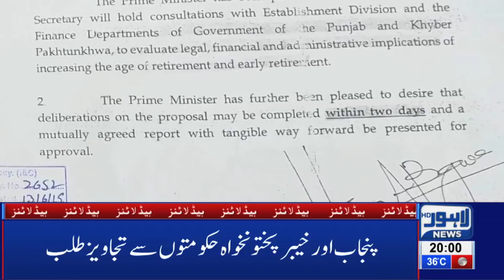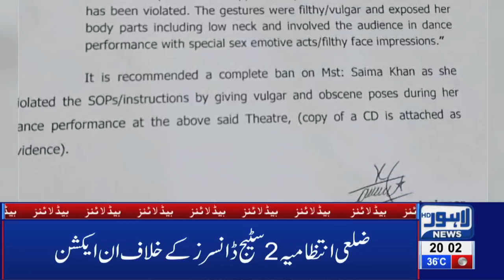Inflation Caused Havoc in Country: Hassan Murtaza | 08 PM Headlines – 13 June 2019